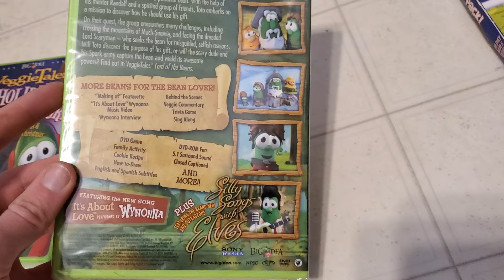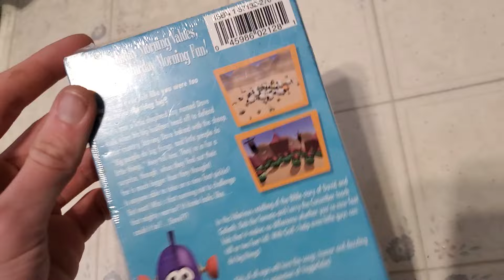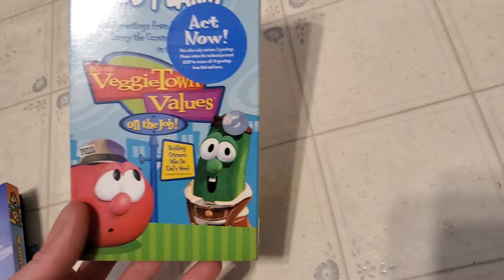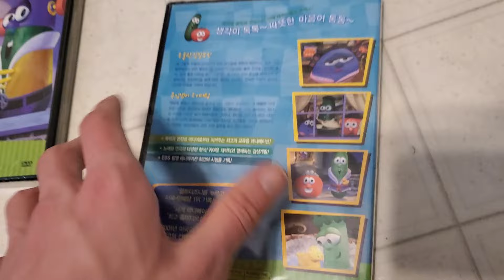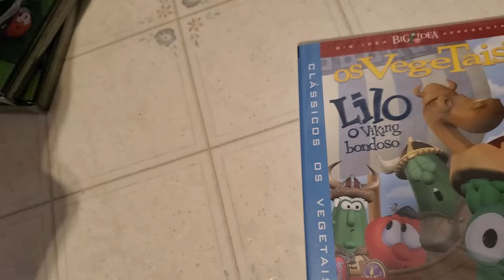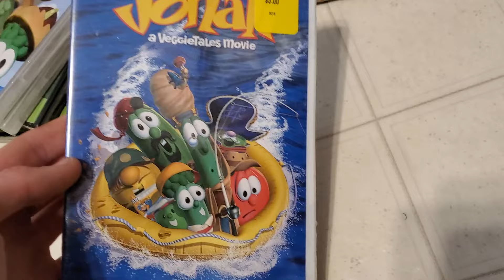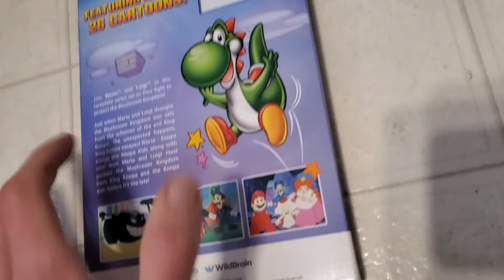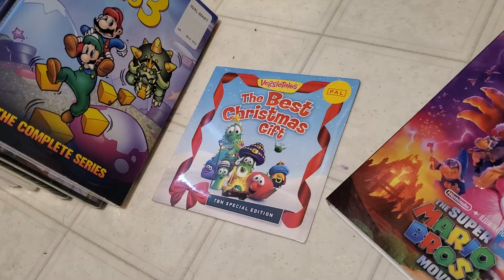My Unopened VHS/DVD Collection